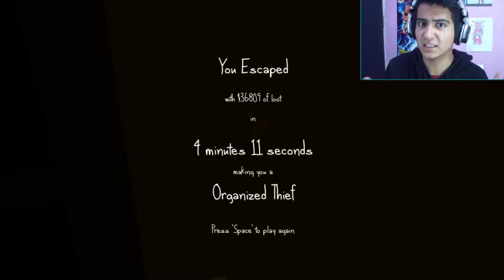SOY EL MEJOR LADRON DE TODOS !! // THIEF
Bienvenidos a un nuevo video , esta vez les traigo un juego en el cual seremos un ladrón el cual deberá robar todos los objetos en la lista antes de que el dueño llegue :v

DENLE APOYO A ESTE VIDEO:3

Espero te guste , deja tu bonito y valioso LIKE, no olvides la suscripcion hee... NO la olvides